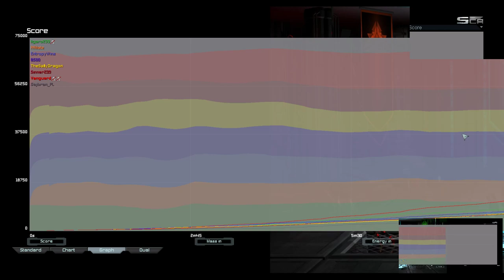Dual Astro Gap Cancer! Episode 2 | Supreme Commander Forged Alliance Forever